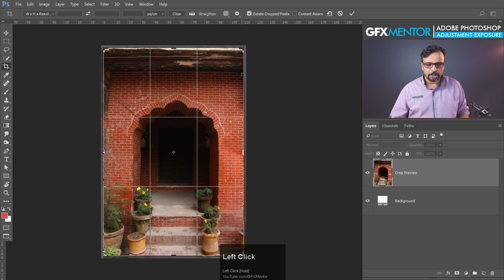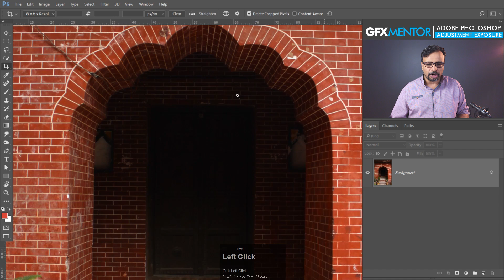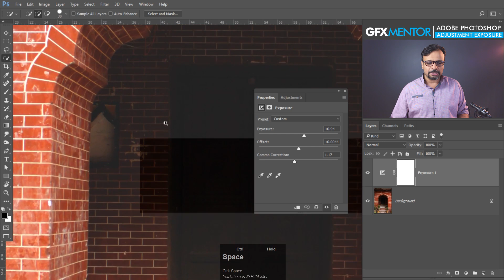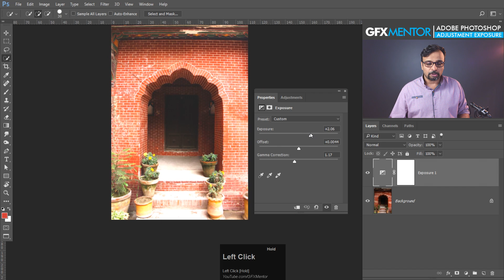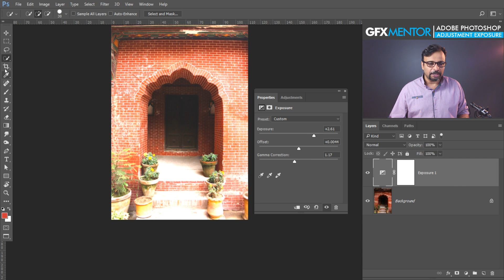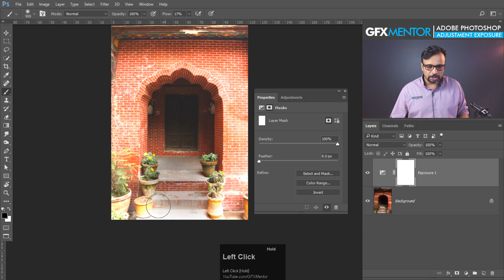Adjustments Exposure in Adobe Photoshop Urdu / Hindi [Eng Sub]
Hey Everyone, In this class you will learn another Adjustment and that is Exposure, It also does something similar to levels or curves but with less details and easy controls.